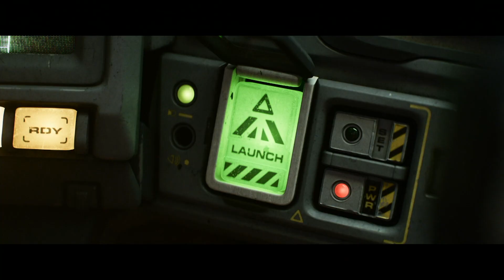FILMTIPP: LIGHTYEAR | Interviews mit Aminata Belli & Tom Wlaschiha | 2022 | Bubble Gum TV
Anschnallen! Denn wir sind mit den deutschen Synchronstimmen Aminata Belli und Tom Wlaschiha in den Weltraum geflogen und haben mit Ihnen über das neuste Animationshighlight "Lightyear" von Disney und Pixar gesprochen.
Welche Überraschungen, Hindernisse und Abenteuer Buzz Lightyear und sein Team erleben, könnt Ihr ab 16. Juni auf der grossen Leinwand sehen!
Bis dahin: Bis zur Unendlichkeit... und noch viel weiter!

BGTV Team:
Redaktion: Alana Siegel
Voice-Over: Tiemo Reim
Schnitt: Frank Ehrenfried